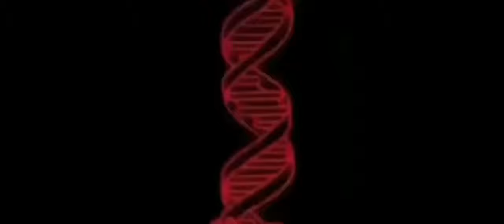BL4CKH34RT - Kamehameha prod zeeroxx